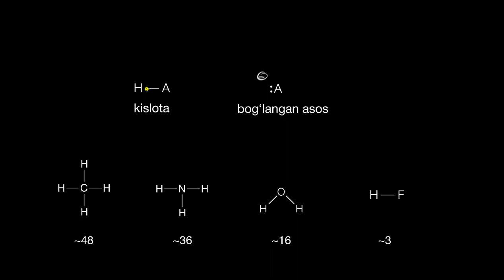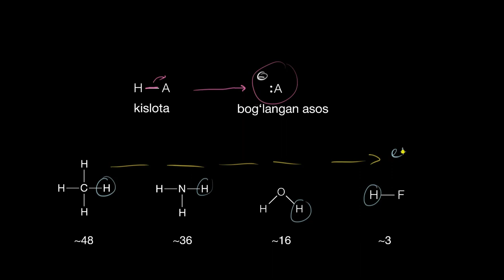Bog‘langan asosning barqarorlashuvi: elektromanfiylik | Organik kimyo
Bu darsimizda biz bog‘langan asosning barqarorlashuvi: elektromanfiylik mavzusi bilan tanishamiz.